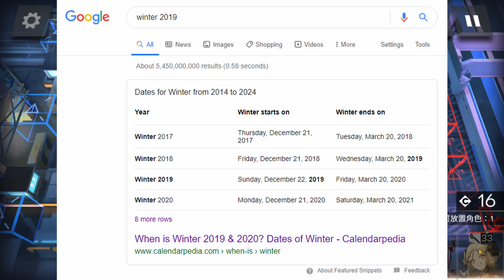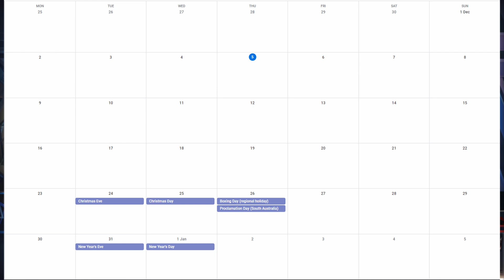[Arknights] Estimate global CBT&OBT release date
I've been hearing complains about march 2020 is not winter 2019, so allow me to change my estimated date to be 31st December "2019".

Since I see people asking if CBT is out or not everyday, I thought I'd make a video sharing my opinion on the topic.

Also this is my first time editing my video, and I hate it. Such detailed work and so little outcome.

I also stream on twitch from time to time, not limited to mobile games.